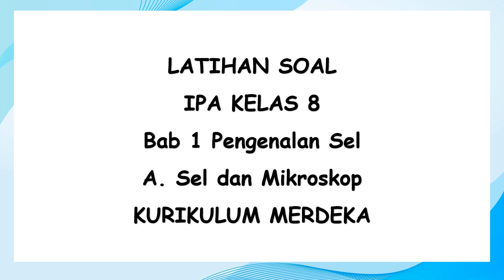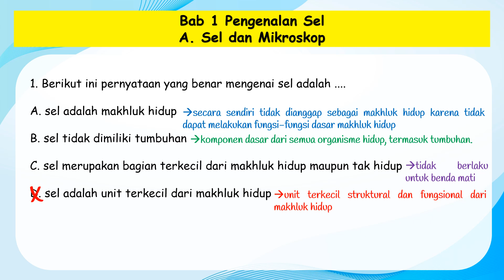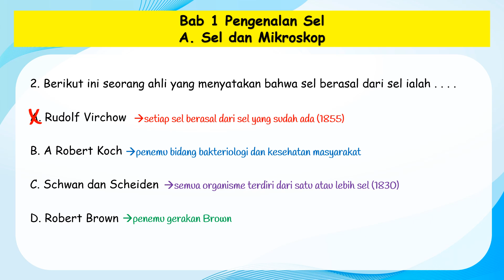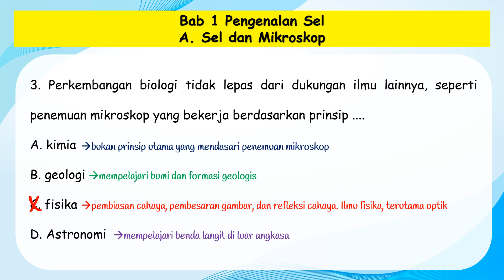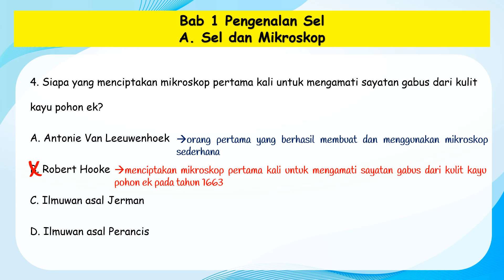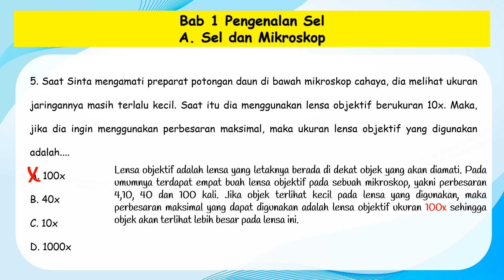Latihan Soal Ulangan IPA Kelas 8 Bab 1 Pengenalan Sel A Sel dan Mikroskop Kurikulum Merdeka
Halo, siswa-siswi kelas 8! 👋

Selamat datang di video latihan soal ulangan IPA Bab 1: Pengenalan Sel & Mikroskop berdasarkan Kurikulum Merdeka. 🎓

Di video ini, kami akan membahas soal-soal penting yang berkaitan dengan sel dan mikroskop, yang merupakan topik utama pada Bab 1. Ini adalah kesempatan sempurna untuk mempersiapkan diri menghadapi ulangan dan memahami konsep-konsep kunci dalam materi ini. 📚🔬

Apa yang akan kamu pelajari di video ini:

Struktur dan fungsi sel dalam organisme.
Jenis-jenis sel (sel hewan dan sel tumbuhan).
Bagian-bagian sel dan fungsinya.
Cara kerja mikroskop dan penggunaannya dalam mengamati sel.
Tips dan trik untuk menjawab soal-soal dengan benar.
Kenapa harus menonton video ini:
✔️ Penjelasan yang mudah dipahami.
✔️ Latihan soal yang membantu meningkatkan pemahaman.
✔️ Pembahasan lengkap dan mendetail setiap soal.
✔️ Persiapan maksimal untuk ulangan IPA kamu.

Jangan lupa untuk:
👍 Like video ini jika kamu merasa terbantu.
💬 Komentar di bawah jika ada pertanyaan atau topik lain yang ingin dibahas.

Selamat belajar dan semoga sukses di ulanganmu! 💪